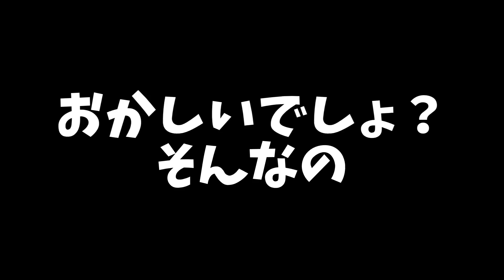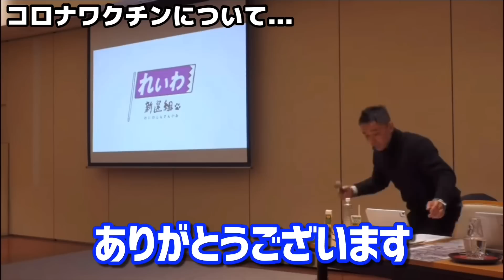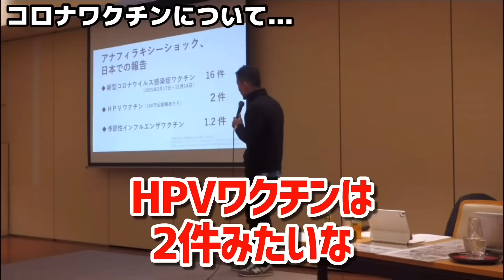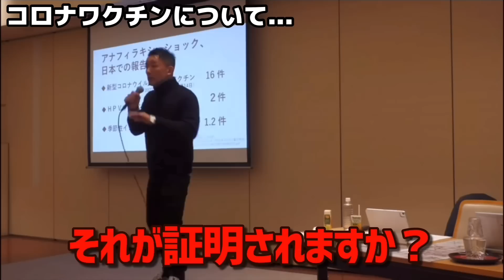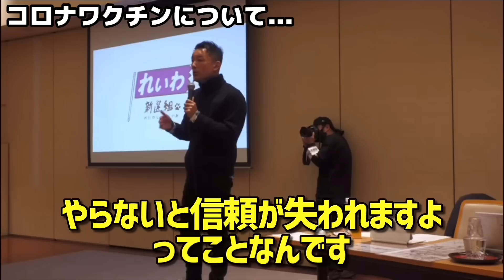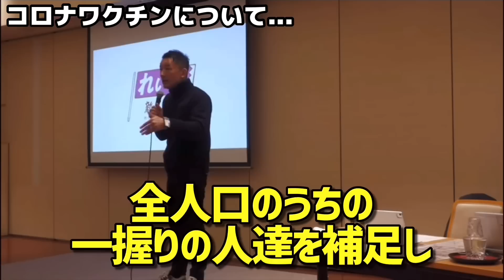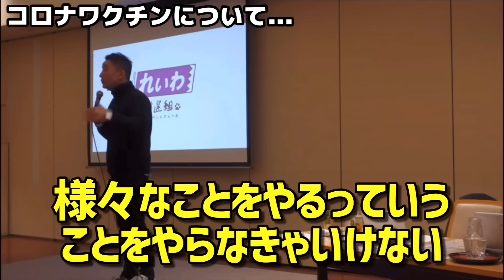【山本太郎】絶対に知るべきワクチンの知識。知りたくないかもしれませんが...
2023年2月

【人気動画】
インボイス制度 建設業・打撃！
1人親方インボイスで沢山潰れる

【人気動画】
財源が無いから消費税必要は
全くの嘘